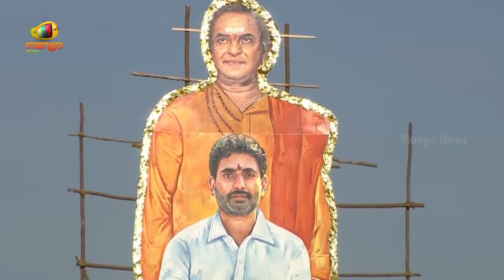Nara Lokesh Powerful Speech At Yuva Galam Public Meeting | Kuppam | AP Politics | TDP | Mango News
Nara Lokesh Powerful Speech At Yuva Galam Public Meeting.